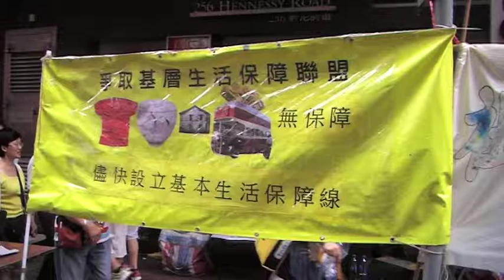2013年71遊行街站資料 part 5